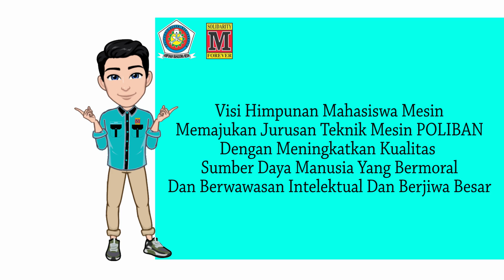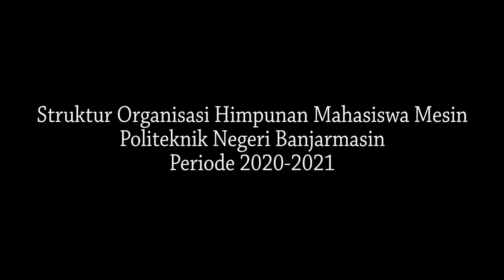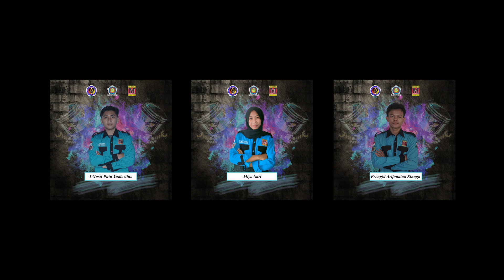Profile HMM - Himpunan Mahasiswa Mesin POLIBAN 2021